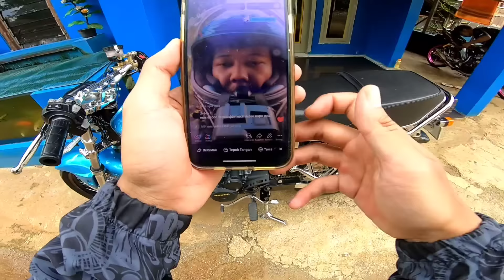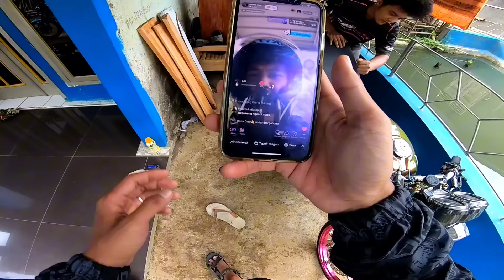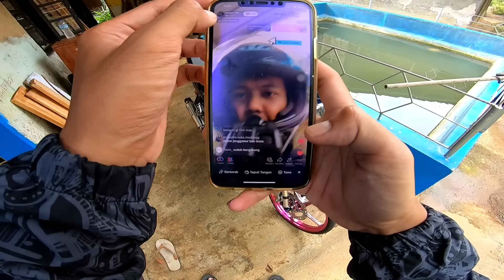GASPOLL GL PEPSI‼️AUTO KEJAMBAK SAMPAI KE NDOG NDOGAN BOLO‼️SERASA NAIK PESAWAT‼️SODAGANK X CJDWGANK